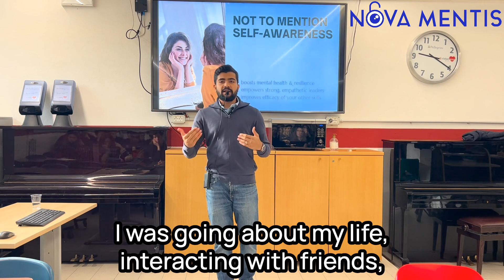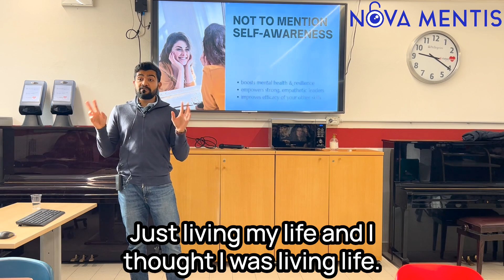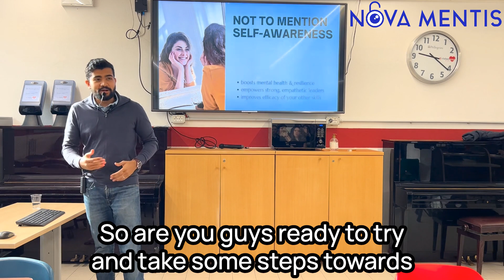Coping With Change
“So what can we do if we know that the world is going to change a lot, but we don't even know how going to change? Apart from just being scared or burying our heads in the sand? What can we really do with our time that is worthwhile?”

It feels like this question becomes more relevant every day. I just read some tweets about AgentGPTs - the next frontier of business-revolutionising AI’s. Things are moving with such blazing speed, it makes my head spin. And it’s scary. Even just to keep up with all the developments, while doing your job and living your life feels… well, impossible.

There is this looming anxiety about one’s efforts and expertise becoming suddenly redundant and useless. Of needing to scramble and start from scratch. Can you relate?

“At the end of the day, I think there is one thing, one thing that is really very neglected, that is hardly ever talked about, but that is probably the most worthwhile investment that anybody at any stage in their life can make with their time. Something that no matter what happens in the world, what happens out there, it will always pay you back”

Last week I had the great pleasure of giving a workshop entitled “Know Your Worth”.

We looked at the value of learning how to look within yourself, especially in the face of rapid technological disruption, economic uncertainty and the mental health epidemic.

We then put it into practice by diving deep into one of the most crucial learning people go through in therapy - how we human beings have a nasty habit of abandoning our true essence in order to win social points in the eyes of others. This wastes a tremendous amount of energy and drastically limits our joy, freedom, resilience, leadership potential and our ability to adapt to change - more on this soon.

It was moving to see how immersed and impacted the participants were by the talk and the exercises.

If you enjoyed this video, please share it with someone you know!